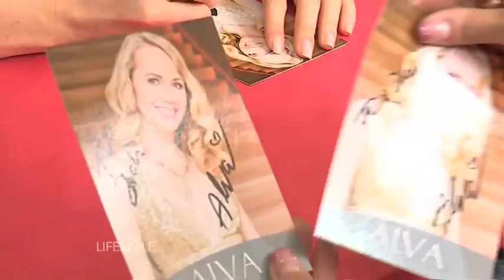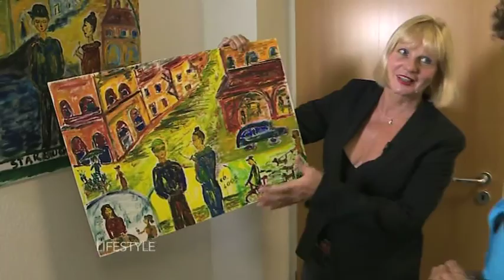Lifestyle vom 23 Juli 2016 Teil a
In der heutigen Lifestyle Sendung war Raquels Kollegin Meroda auf dem Radio B2 Schlagerhammer
Danach besucht Raquel  Frau Dr. Odenthal, die Erinnerungen ihrer Reisen künstlerisch mit Malen festhält…